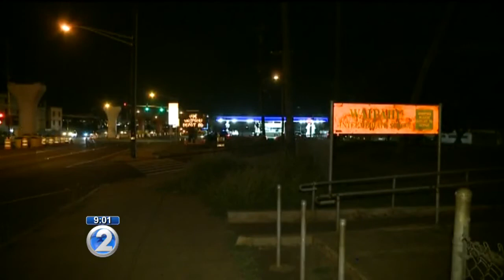Teen hospitalized after third suspected BB gun shooting in one day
So far there have been no arrests, and no descriptions of any suspects.